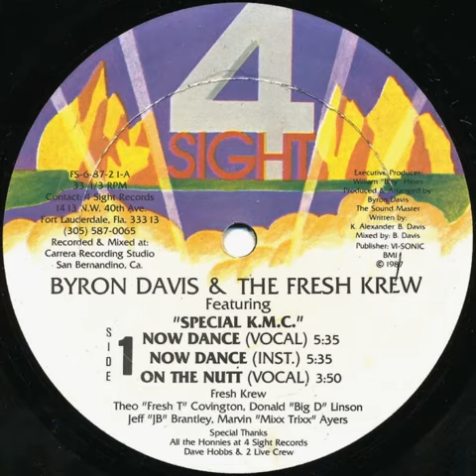Byron Davis & The Fresh Krew - Now Dance (Instrumental) 4 Sight records 1987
Byron Davis & The Fresh Krew - Now Dance (Instrumental)
4 Sight records 1987